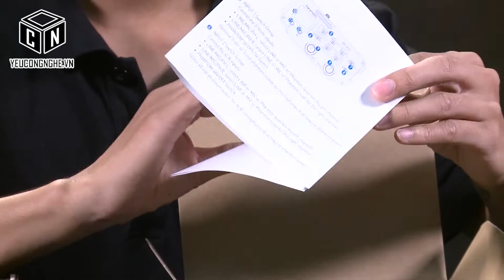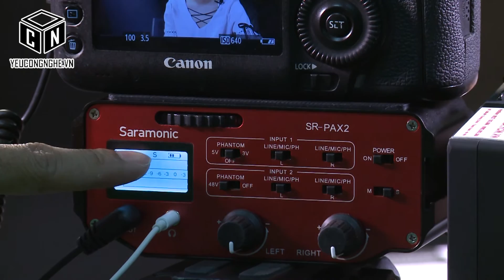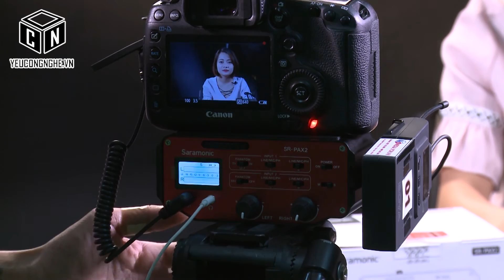Mixer cho máy ảnh máy quay, camera DSLR Saramonic SR-PAX2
Audio Mixer cho máy ảnh DSLR gắn 2 mic cùng lúc cổng 3.5mm và XLR Saramonic SR-PAX2
Nhà sản xuất: Saramonic
Giá bán
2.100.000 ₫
Bảo hành Bảo hành theo chế độ chính hãng
Đánh giá
Phí vận chuyển Tính phí khi thanh toán
Số lượng:

1
Mua hàng

Thông tin Đánh giá Sản phẩm liên quan

Yêu Công Nghệ giới thiệu đến các bạn sản phẩm Mixer cho máy ảnh DSLR có thể cắm 2 mic cùng lúc.

Với chiếc Mixer này bạn vừa có thể dùng Mic giắc cắm 3.5mm, vừa có thể dùng mic giắc cắm XLR.

Chiếc Audio Mixer này được thiết kế để có thể gắn lên tripod, với lỗ bắt vít ¼ inch và 3/8 inch ở mặt đáy.

Trên đỉnh có vít ¼ inch để bạn có thể gắn máy ảnh lên một cách dễ dàng.

Mặt trước của chiếc Mixer có 3 cổng Input 1 và 2 cổng Input 2. Cổng Input 2 sử dụng cho mic có giắc XLR 3 chân; cổng Input 1 có 3 cổng 3.5mm trong đó có 1 cổng ghi stereo và 2 cổng ghi mono.

Số lượng cổng vào nhiều để bạn có thể sử dụng cùng lúc 2 mic XLR, 2 mic 3.5m hoặc 1 mic 3.5mm kết hợp 1 mic XLR.

Mặt sau của sản phẩm có màn hình hiển thị các thông số về sung, pin, thu mono/stereo.

Ngay dưới màn hình là cổng out để kết nối mixer với máy ảnh bằng cáp đi kèm. Ở giữa có 2 núm chỉnh volume và các nút để điều khiển Input 1 và 2.

Góc trái có nút Power và nút M/S để chọn chế độ thu âm.

Bên cạnh có hộp lắp pin và 1 vị trí cold shoe để gắn mic.

Sản phẩm này đặc biệt tiện dụng khi bạn có thể sử dụng cùng lúc 2 mic thu âm, với 2 loại giắc kết nối khác nhau 3.5mm hoặc XLR.

Sản phẩm được thiết kế thông minh, nhỏ gọn, để bạn dễ dàng set up cùng các thiết bị khác như máy ảnh hay chân máy, …

Lưu ý: Sản phẩm không bán kèm pin, mic, đèn, tripod

Thông số kỹ thuật:

Hãng: Saramonic
Model: SR-PAX2
Loại: Audio Mixer
Tần số: 20Hz to 20 kHz (+/- 0.5dB)
INPUT1 GAIN: LINE: 0 db ; MIC/PH: 20dB
INPUT2 GAIN: LINE: 0 db ; MIC/PH: 20dB
INPUT 1 Phantom Power: 5V/3V
INPUT 2 Phantom Power: 48V
Nguồn: 9V Alkaline hoăc lithium
Thời lượng sử dụng pin: 5 giờ với pin lithium (không Phantom)/ 3 giờ với pin lithium (có Phantom)
Kích thước: 136x80.5x62.5 mm
Khối lượng: 385g (13.5 oz)
Bộ sản phẩm gồm:

1x Audio Mixer
1x cáp kết nối
Hướng dẫn sử dụng
Phiếu bảo hành
Để đặt hàng sản phẩm, bạn vui lòng liện hệ hotline 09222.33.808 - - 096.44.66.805 để được tư vấn và hướng dẫn chi tiết.